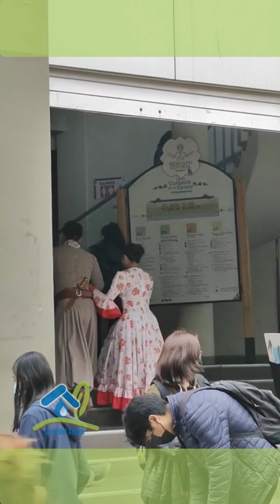Chaqueños en la ciudad de Tarija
Chaqueños en la ciudad de Tarija - Gota del Chaco gotadelchaco ChacoSudamericano gastronomia comidacriolla Chaco # VillaMontes